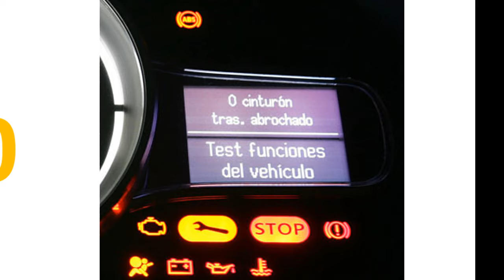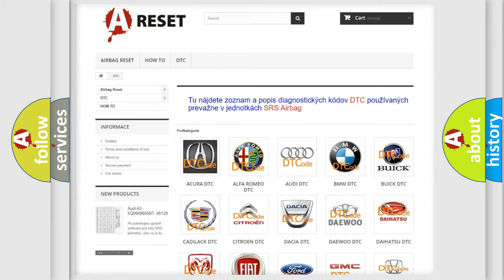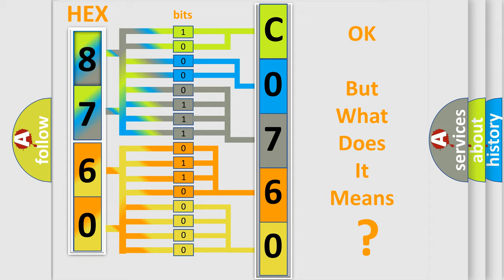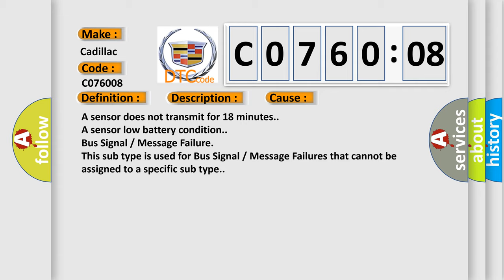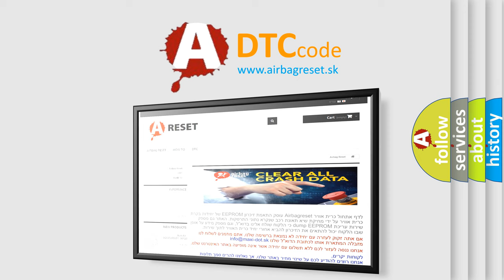DTC cadillac C0760-08 Short Explanation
Contents:
0:21 Basic DTC analysis according to OBD2 protocol standard.
1:48 Insight into programming
2:58 A diagnostically understandable description of the Diagnostic Trouble Code
3:05 Basic error definition

Make:
Cadillac
Code:
C0760 08
Definition:
Left Rear Low Tire Pressure Sensor Signal Invalid
Description:
Cause:
A sensor does not transmit for 18 minutes.
A sensor low battery condition.